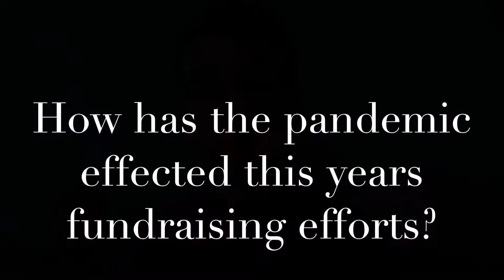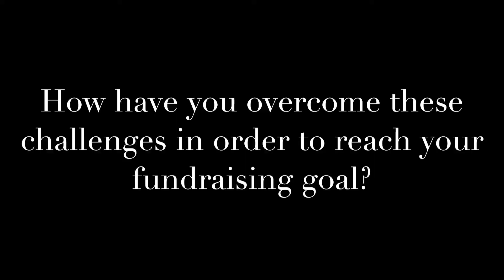100 days to raise €100,000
Since 2016, 100 Minds has tasked 100 students each year with the task of raising €1,000 each towards Temple Street Hospital.

Niamh Talbot spoke with one of this year’s participants, Sean O’Sullivan, about the fundraiser and the challenges of raising money during a pandemic.